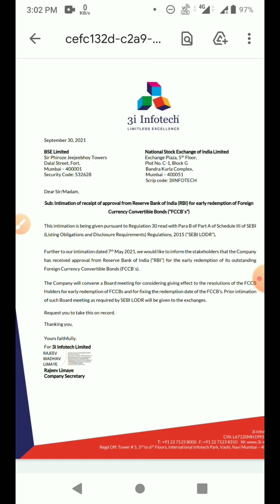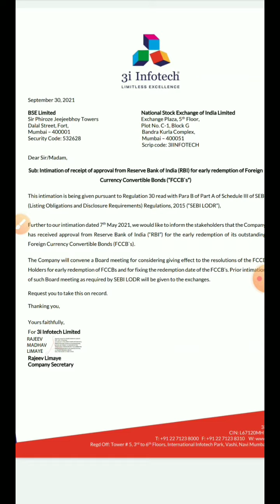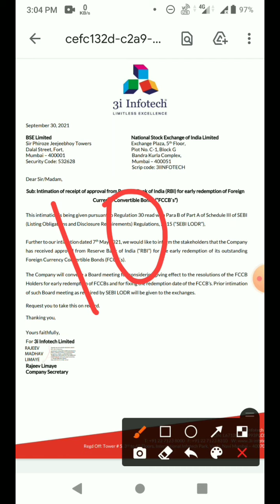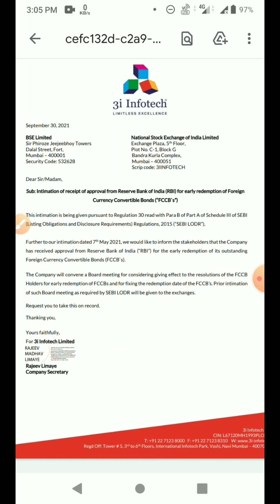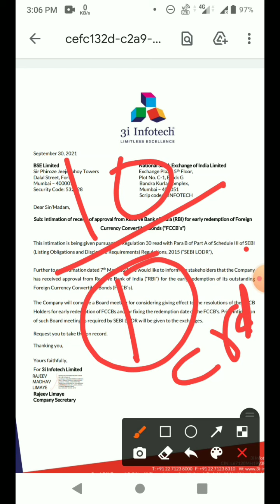3i infotech share